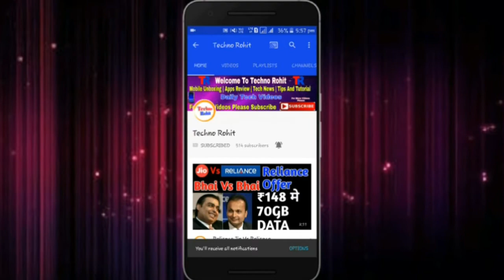Breaking News :- Xaiomi Redmi Note 4 फिर से BLAST हुआ | REDMI NOTE 4 BLAST AGAIN | Techno Rohit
Queries Solved :-
Xaiomi redmi note 4 blast.
Redmi note 4 blast again.

Aaj maine aaplogo ko redmi note 4 ke bare me bataya hu mujhe umeed hai ki aapko meri videos pasand aaygi.